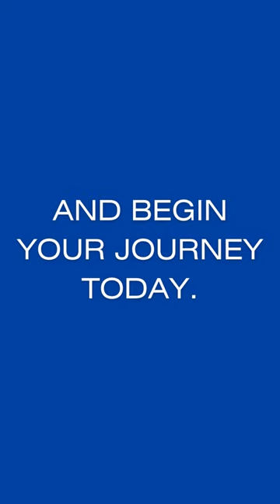The Fundamentals of Advertising